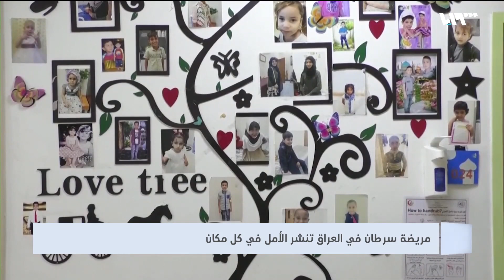مريضة سرطان عراقية تنشر الأمل في كل مكان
تناقش فقرة مشكل ملون قصة صابرين ..وهي مريضة سرطان من العراق تساهم في نشر البسمة والأمل والتفاؤل بين الأطفال المصابين بالسرطان كما تتحدث عن مهرجان يتحدى الحرائق في أستراليا .

هوتبيرد HD
V 12520